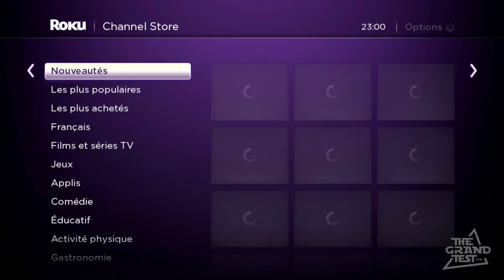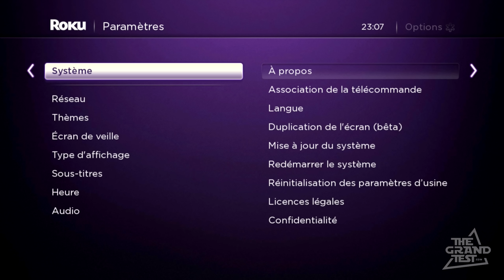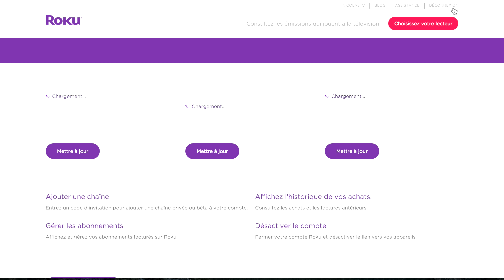Lecteur media Roku 3 : le test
Le Roku 3 est un lecteur média pas trop cher et qui permet de regarder YouTube, Netflix, et vos propres vidéos sur clé USB, Micro SD ou depuis serveur Plex et DLNA.
L'article complet avec des images !